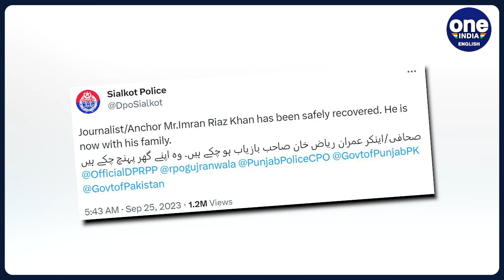Pakistan: Missing journalist Imran Riaz returns home after four months | Oneindia News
Imran Riaz Khan, a renowned Pakistani journalist and political commentator who had been missing for more than four months, has been found and “is now with his family”. Imran Riaz Khan, a former TV news presenter with more than three million followers on YouTube, was arrested at Sialkot airport in May while he was on his way to Oman.